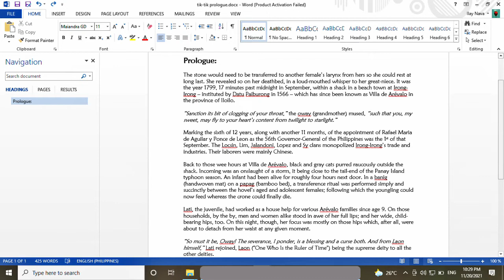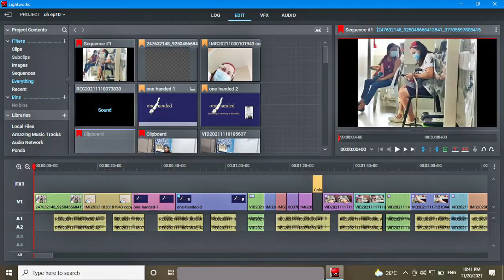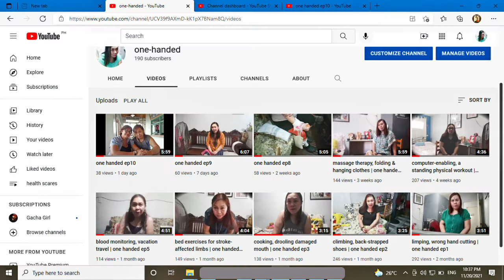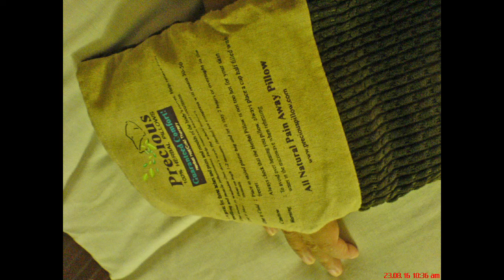passion for writing & evening wellness routine | one handed ep11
Ep11: my passion for writing, and evening wellness routine. A STROKE ENDURER! I am surviving and enduring a disability, an acute ischemic stroke that's medium-to-severe, since 2016 and during the Covid-19 pandemic. @onehanded